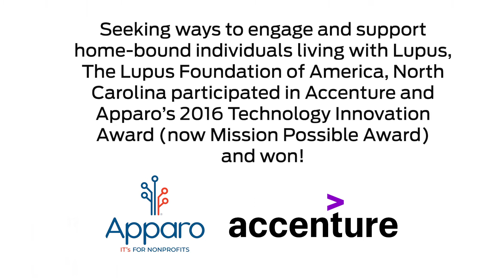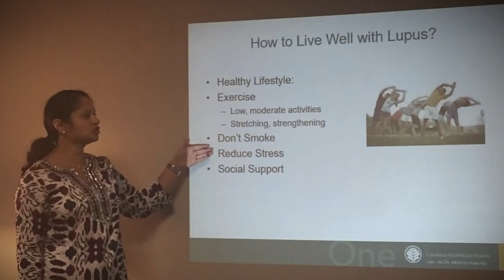Apparo Impact Story - Accenture and Lupus Foundation of America, North Carolina